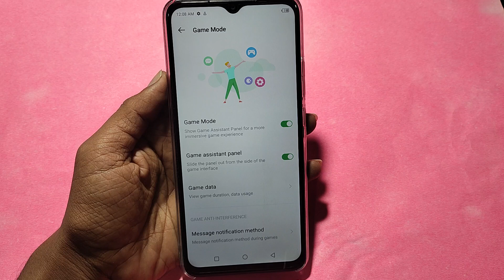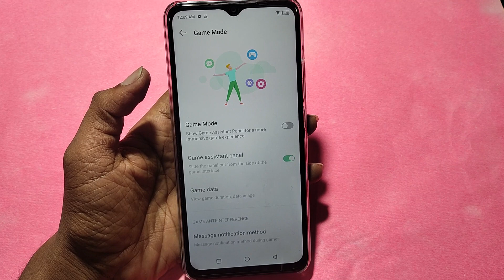How to use game space, ITEL P55 5G me game turbo on kaise kare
Best powerful CPU under 10k

60-Inch Tripod with Bag

7 Socket 6A Extension Board

multiplug Extension